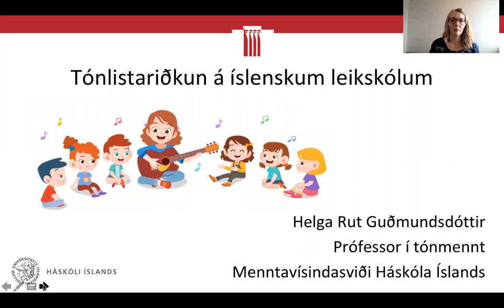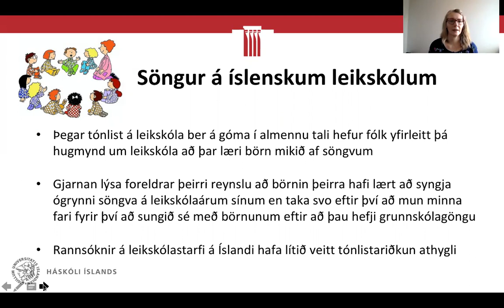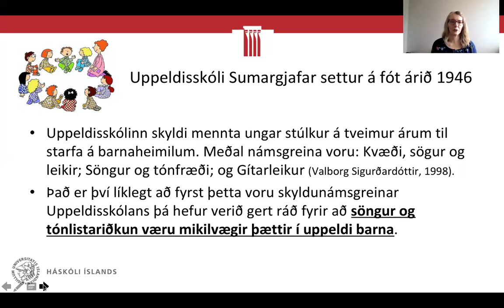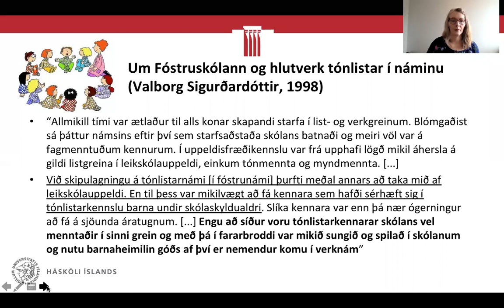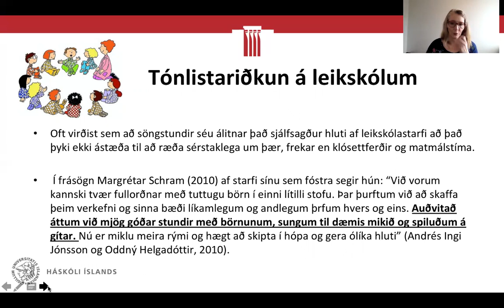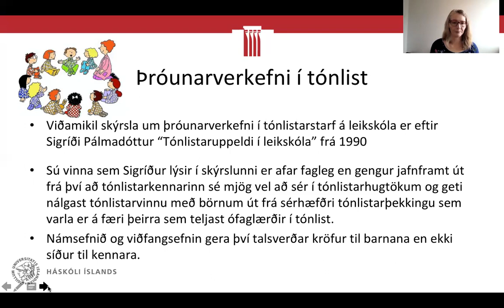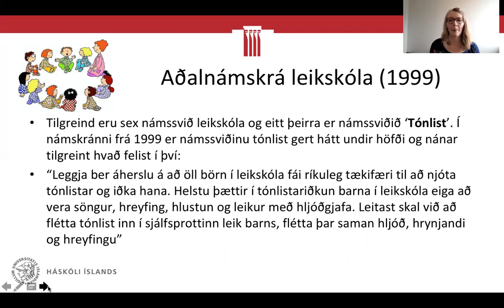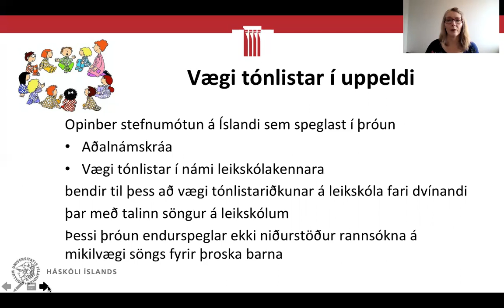Tónlistariðkun á íslenskum leikskólum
Helga Rut Guðmundsdóttir, prófessor, MVS, HÍ